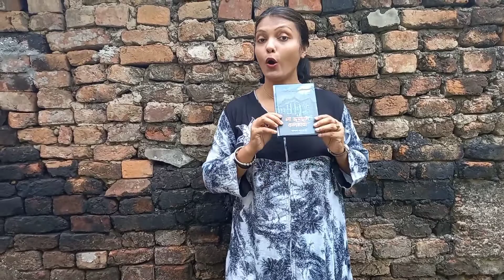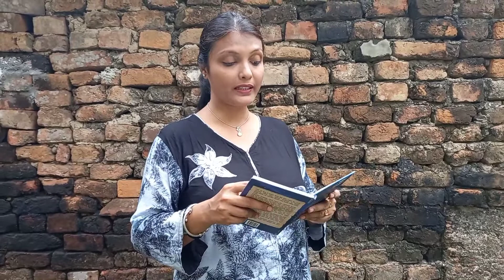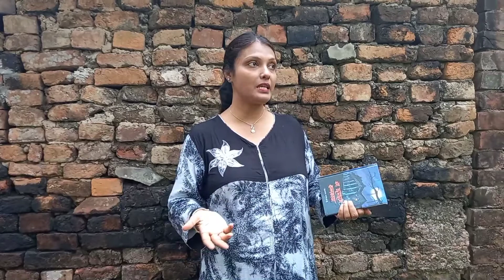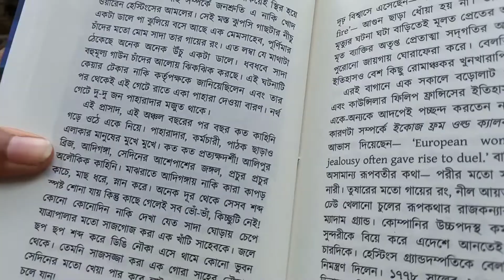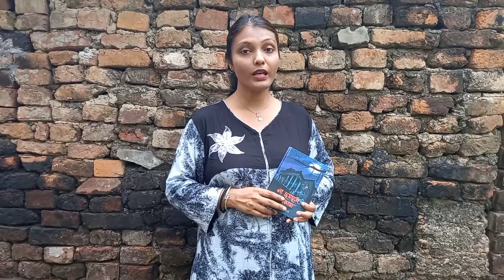Ga Chamchame Kolkata ll Alak Dasgupta ll গা ছমছমে কলকাতা ll লেখক অলক দাশগুপ্ত ll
বুকফার্ম পাবলিকেশনের প্রকাশনা।